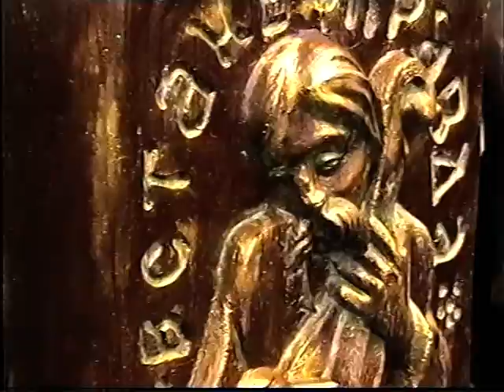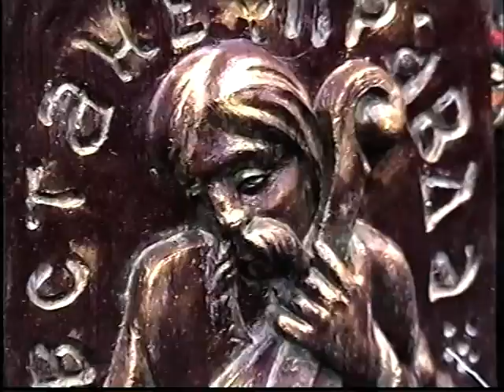Відкриття пам'ятника Тарасу Шевченку в Янові 4 грудня 2005р. оператор Михайло Скеба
Михайло Скеба